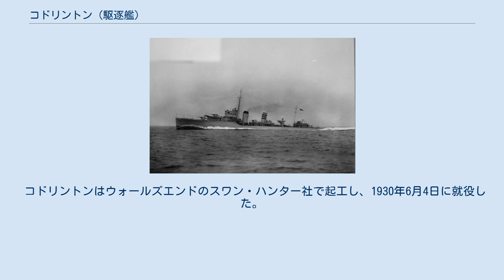コドリントン (駆逐艦)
コドリントン (HMS Codrington, D65) はイギリス海軍の嚮導駆逐艦。
艦名はエドワード・コドリントン海軍大将にちなむ。
 本艦は、A級駆逐艦の嚮導艦として、同じ1927-8年度計画で建造された。
A級の他の艦よりも大きく、艦砲を1門多く搭載している。
しかしこのために、最大戦速での旋回半径は、他の艦が平均380ヤード (350 m)なのに対し、本艦では980ヤード (900 m)と大きく、艦隊行動の制約となった。
 機関構成は、ボイラーは海軍本部の設計によるアドミラルティ式3胴型水管ボイラー、主機はパーソンズ式オール・ギヤード・タービンと、いずれもA級と同様とされた。
艦型の大型化に対応して、出力は34,000馬力から39,000馬力に増強されたが、歯車減速機の騒音が大きく、不評であった。
 A級では12cm砲4門を搭載していたが、上記の通り、本艦では5門に増備している。
当初は、仰角を40度に増した新型の43口径12cm砲（QF 4.7インチ砲Mk.VII）を搭載し、特に2番砲は「ブルドッグ」と同様に最大仰角60度として高角砲を兼用する予定であったが、試験結果が不良だったため実現せず、結局、A級と同じ平射砲である45口径12cm砲（QF 4.7インチ砲Mk.IX）を搭載して就役した。
 水雷兵器としては、A級と同じく21インチ魚雷発射管を4連装2基搭載した。
魚雷としては、当初はMk.Vを搭載しており、後にMk.IXに更新した。
 第二次世界大戦が勃発すると、後部魚雷発射管を撤去して45口径7.6cm高角砲（QF 3インチ砲Mk.I）を搭載したが、この改装工事の直後に喪失したため、レーダー搭載などの追加改装は実現しなかった。
 コドリントンはウォールズエンドのスワン・ハンター社で起工し、1930年6月4日に就役した。
1940年7月27日、ドーバーで被爆・擱座して喪失した。